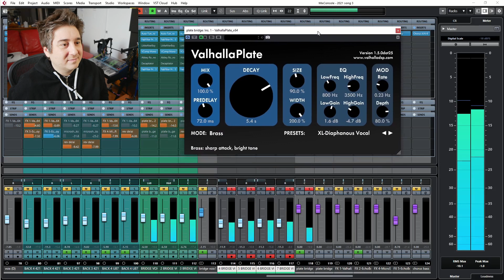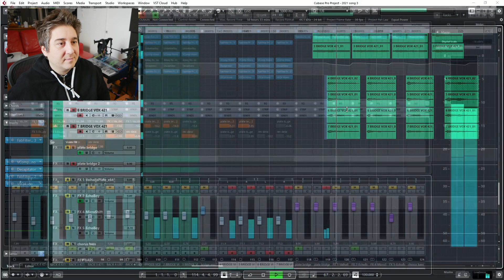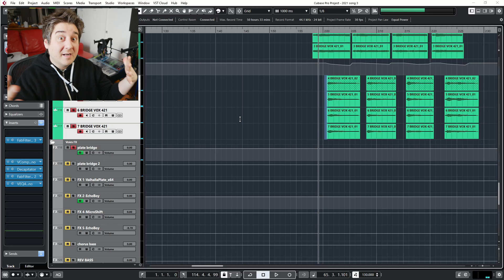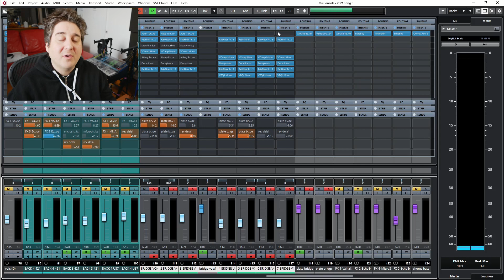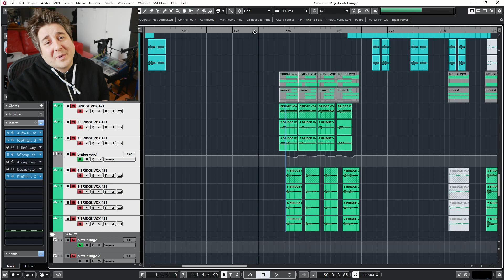Astuce de pro: VORTEX VOCAL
Dans cette capsule, je vous montre une astuce de pro pour créer un genre de vortex vocal! Super simple et intéressant pour faire des voix avec beaucoup de profondeur.